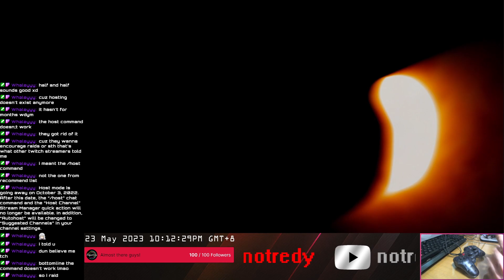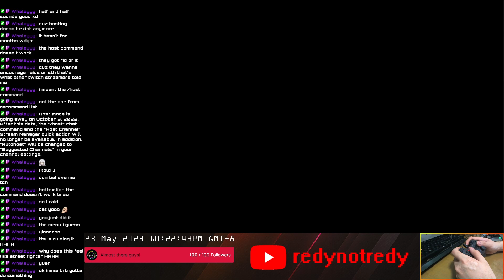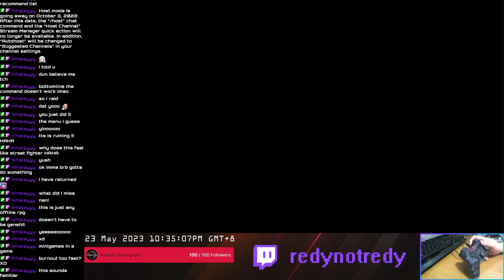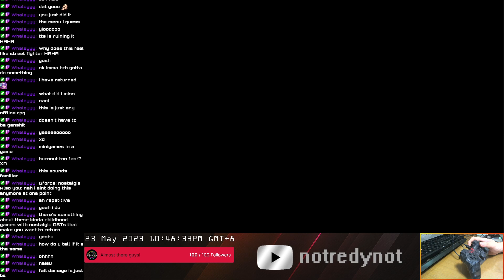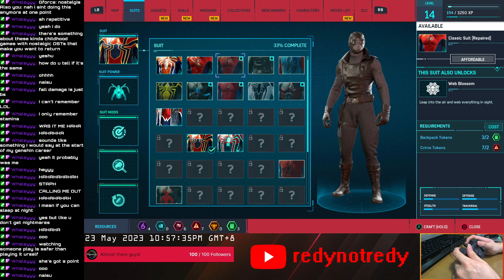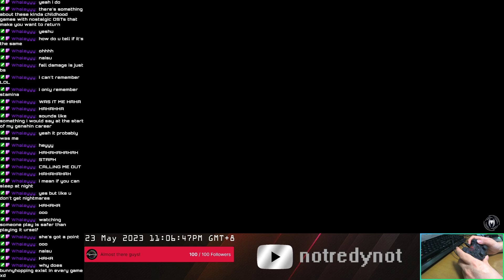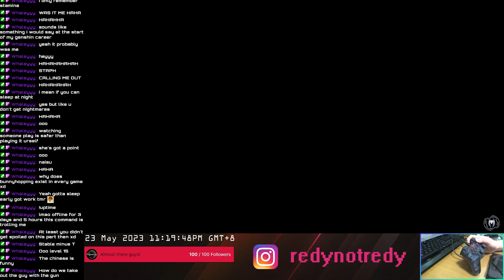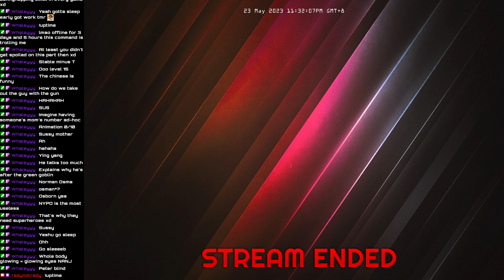[148] [Naruto Tuesday] Naruto time / JUGEMU / !disc !join !sr